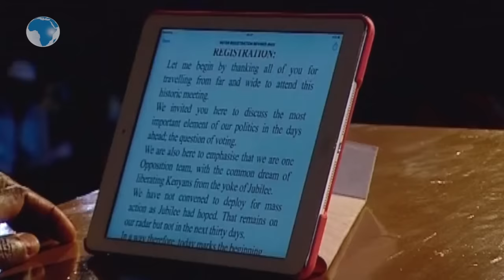Raila Odinga's full speech at the NASA formation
Raila Odinga's full speech aththe NASA formation